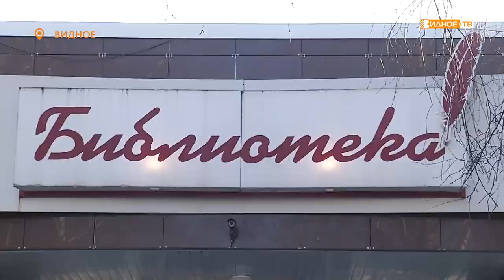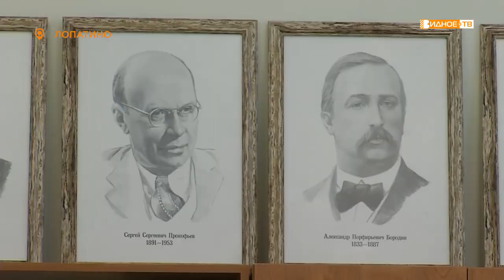Новости телеканала Видное-ТВ (09.03.2022 - среда)